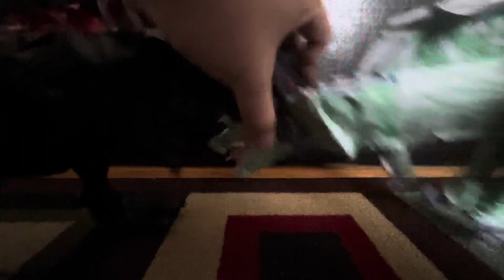Mortem Rex vs Albertospinos | 64 Dinosaur Tournament Fight [S1E32]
The Last Match Of Round 1 Of The Round Of 64, the last 2 Dinosaurs are going to be Mortem Rex against Albertospinos. Let’s see who will be the last Dinosaur to advance to the Round of 32.

Featuring Dinosaurs:
Mortem Rex From Jurassic World Alive
Albertospinos From Jurassic World Alive

Inspiration By:
Exard Flix